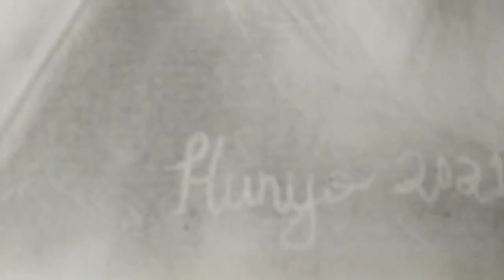Tessa Young (Josephine Langford) Drawing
I'm back on Arts! Left this for month and almost forgot about this one. So time to finished tessa drawing. Have a great day everyone!

Pardon me if I can't post a full real time drawing or a full video time lapse. It's because i'm only recording using my android phone which has a limited storage only. There where also times that I had to cut off the video while continuing my work so that I can saved up space for storage. So there are parts of the drawing that are not shown on the video because it's not actually recorded. Anyway thank you for the patience and understanding. I am blessed by all of your support and I appreciate it. Thank you so much!

HUNYO💜

I'll be glad to read your thoughts on the comments below.

DRAWING MATERIALS i used:
-Sketch Pad
-Graphite Pencil
-Soft Makeup Brush
-Blending Stump
-Eraser

Note:
All of my drawings especially celebrities are only for my learning and studies purposes! Please understand that I am not including any reference (Original Photo) on my videos due to image copyrights law.

-Music Source-
Title: Dreamland